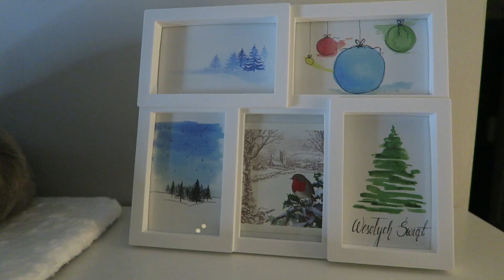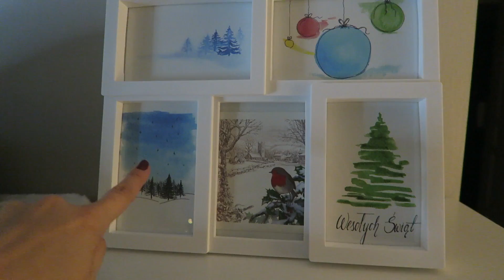🎄VLOGMAS 🎄Prezenty na ostatnią chwilę 🎁 OlaeeM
Napisz do mnie:
Aleksandra Markiewicz
Skr. poczt. 12
90-990 Łódź 10

Każdy sub i kciuk w górę nakręcają mnie do działania :)
Z GÓRY DZIĘKUJE I ŻYCZĘ MIŁEGO OGLĄDANIA!

🎁 🎁 🎁 PRZEPIS na nalewkę, który można modyfikować:
- 5 LUB 6 SZTUK POMARAŃCZY
- OK 1 KG CUKRU
- 5 ŁYŻEK PŁYNNEGO MIODU
- LASKA WANILII
- 2 LUB 3 KAWAŁKI CYNAMONU
- 5 GOŹDZIKÓW
- 50 GR DOBREJ KAWY W ZIARNACH
- 0,5 L SPIRYTUSU NALEWKOWEGO
- 0,5 L WÓDKI

Do zrobienia nalewki potrzebujecie ok 5 litrowy słój, puste butelki do przelania, lejek, sitko.
Pomarańcze sparzyć wrzątkiem, pokroić na 1 cm krążki. Wrzucić do słoika i zasypać cukrem, następnie podźgać nożem tak aby pomarańcze puściły sok. Zakręcić słoik i odstawić na 12 h. Po tym czasie dodać przyprawy, wymieszać i zalać spirytusem tak aby wszystkie skladniki zostały zakryte. Po 7 dniach i kilkukrotnym przemieszaniu składników dolać wódkę i odstawić na kolejną dobę. Po tym czasie, można przelewać już za pomocą lejka i sitka (np. łyżką wazową) ze słoika do czystych butelek. Przechowywać w lodówce lub na balkonie - zimą:))